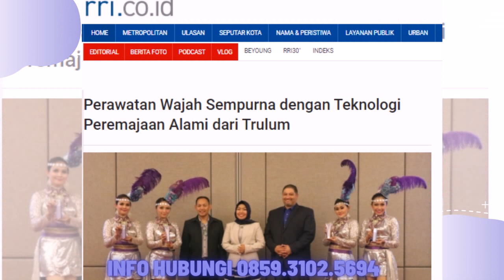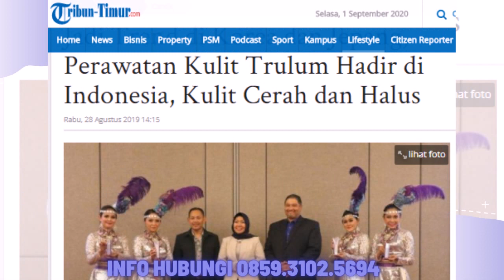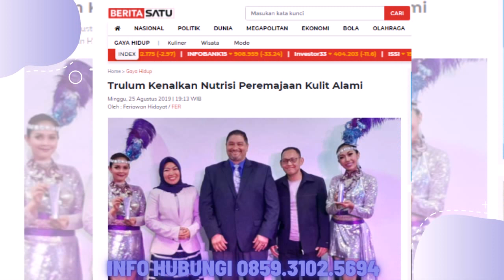Jual Trulum Skin Care Synergy Meningkatkan Kehalusan dan Kelembaban Kulit wajah Kupang